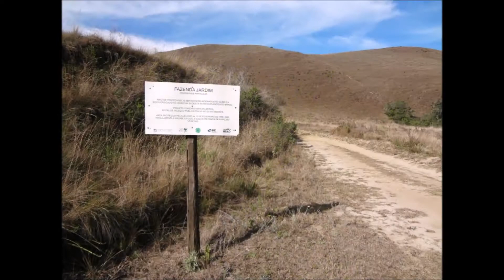campos da bocaina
de silveiras a são josé do barreiro por cima da serra